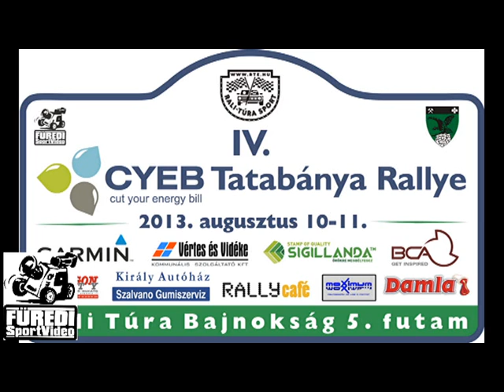CYEB Tatabánya Rallye 2013 Ifj Vizelli-Nagy